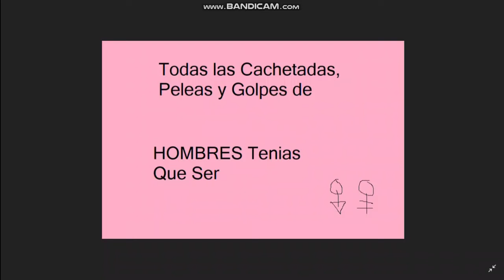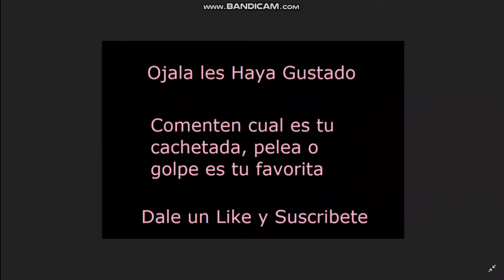Hombres Tenias Que Ser - Todas Las Cachetadas, Peleas y Golpes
Hombre tenías que ser es una telenovela mexicana producida por Luis Urquiza y transmitida por TV Azteca en 2013, es una adaptación libre de la telenovela colombiana Hombres de Mónica Agudelo, hecha por RCN Televisión en 1997 del cap 1 a 55, luego escribido por Eric Vonn del cap 56 a 105.

Protagonizada por Ivonne Montero y Víctor González, con las participaciones antagónicas de Fernando Alonso, Sylvia Sáenz y Javier Díaz Dueñas. Cuenta además con las actuaciones estelares de Jorge Alberti, Matías Novoa, Francisco de la O y Claudio Lafarga.

Luego del término de esta telenovela, TV Azteca ocupó el horario estelar para las telenovelas brasileñas Avenida Brasil y Rastros de mentiras.

El 11 de mayo de 2015, TV Azteca regresó con producciones propias al horario estelar con la telenovela Caminos de Guanajuato.

[Elenco]

Ivonne Montero - Raquel Lomelí Montemayor
Víctor González - Román Ortega / Román Lara Martí
Sylvia Sáenz - María Antonieta "Tony" Luján
Fernando Alonso - Tomás Álvarez
Javier Díaz Dueñas - Emiliano "El Tiburón" Lomeli
Jorge Alberti - Franco Santoyo
Francisco de la O - Fausto Aguirre
Matías Novoa - Pablo Cantú
Claudio Lafarga - Leopoldo "Polito" Beltrán
Dolores Heredia - Caridad Montemayor de Lomeli
José Carlos Rodríguez - Jorge Lara
Tania Arredondo - Anabel Trueba de Álvarez
Ana Belena - Aura Medina
Cecilia Piñeiro - Minerva Campos
Karina Gidi - Gloria Donato
Verónica Langer - Abril Martí
Thali García - Gabriela "Gaby" Álvarez Trueba
Agustín Zurita - Teodoro "Teo" Aguirre
Rodrigo Cachero - Oscar Mayo
Christian Vázquez - Mario Molina
Fidel Garriga - Santiago Lara
Carla Carrillo - Julieta Almada Garza de Cantú
Larissa Mendizábal - Lorena Esteves
Kenia Gascón - Diana Garza Vda. de Almada
María José Rosado - Estefanía Esteves
Natalia Farías - Pina "Carmín" de Beltrán
Marco Zapata -
Jesús Estrada -
Carolina Carvajal -
Alberto Trujillo - Urraca
Ernesto Álvarez - Danilo
Maripaz Mata - Martha "Martita"
Jessica Rotaeche - Karina
Amaya Blas - Maripaz
Josefo Rodríguez - Comandante Quiroga
Estefanía Hinojosa - Magaly
Paulo Arce Calderón - Sebastián Cantú Almada